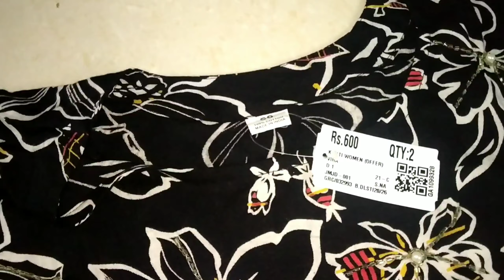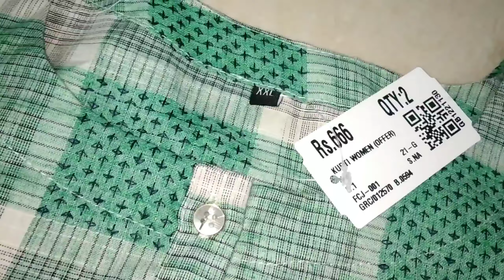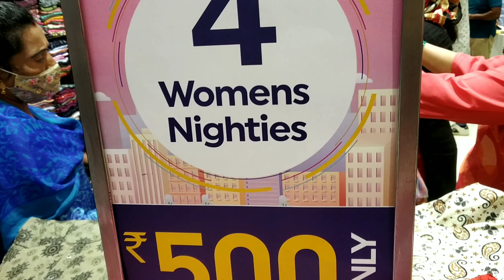Plus Size Haul |Chennai Shopping Mall Kukatpally Clothing Haul Offer Prices Try on haul |Dasari Siri